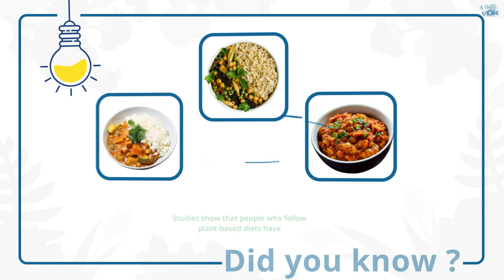What is a Plant based diet, and is it healthy? - PAN (Physicians Association for Nutrition)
MEDICAL ANIMATION TRANSCRIPT:

What is a Plant based diet, and is it healthy?
Did you know Cardiovascular disease, Diabetes, Cancer cause almost 70% of all deaths globally!
Nutrients determine our health and sustain all our bodily functions, grow tissue and supply energy.
Diet also enables
Metabolism
Immune system
Brain function

Studies show that people who follow plant-based diets have
60% reduction in type 2 diabetes,
50% reduction in Cardiovascular risk
Up to a 19% lower Cancer risk
Decreased LDL Cholesterol
Decreased High Blood Pressure.

The major risk factor for dying early and losing quality of life is a poor diet.
Let’s turn this around!
*TimeStamps*
0:00 Introduction of Plant based diet
0:17 Benefits of Plant based diet
Eremedium has brought this video in collaboration with The Physicians Association for Nutrition (PAN) to increase awareness on Plant based diet and its various benefits.
The Physicians Association for Nutrition (PAN) is an international NGO on a mission to eliminate diet-related deaths globally. Find out more about what PAN is doing